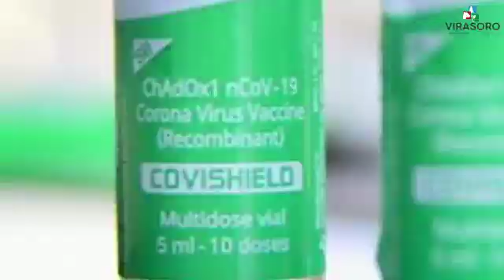Comenzó la campaña de vacunación contra el coronavirus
Virasoro es una de las primeras localidades de Corrientes en recibir la vacuna. El intendente Emiliano Fernandez Recalde junto al Vice intendente Darío Gonzalez siguieron de cerca el operativo.